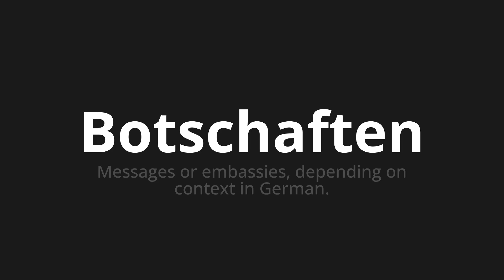How to pronounce Botschaften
Master the Pronunciation of 'Botschaften which means messages' - which means : Messages Or Embassies, Depending on Context in German. 📝 with @HTPronounce 🎓🗣️ - [Your Guide to German]

Learn to pronounce 'Botschaften' perfectly in German with our easy and engaging tutorial by @HTPronounce! 📖📽️ In this comprehensive video, we provide you with native speaker examples 🗣️👂 and phonetic breakdowns 🎵 to ensure you get the pronunciation just right.

How to say Mess in German